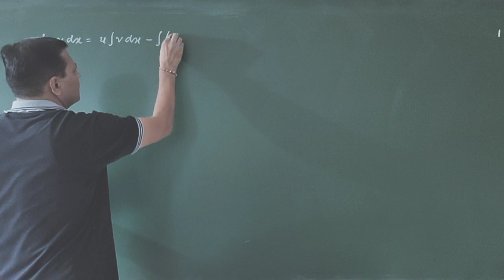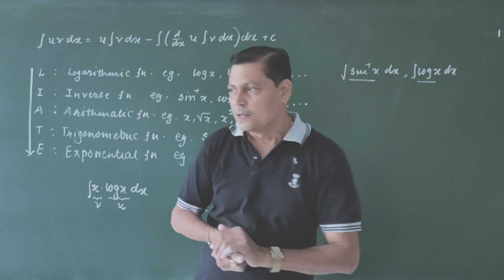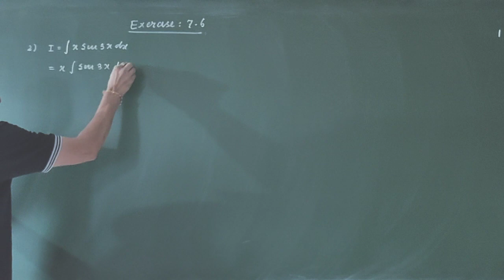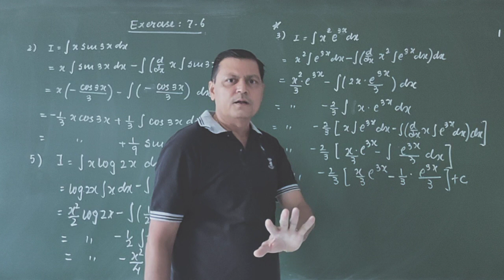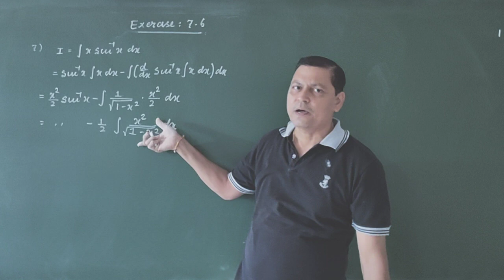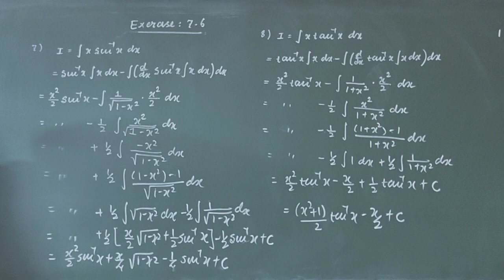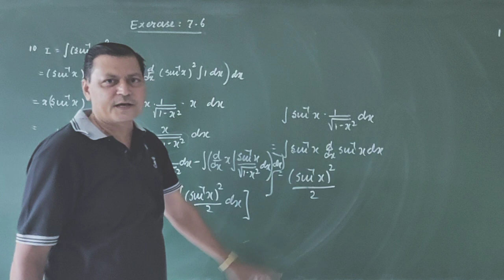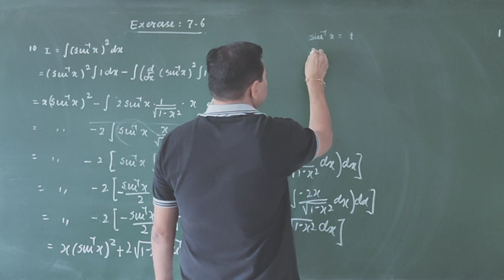12th Eng Med Integration Lec -13